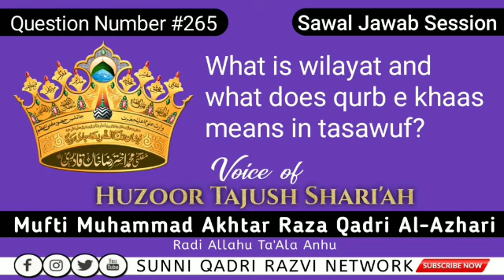What is wilayat and what does qurb e khaas means in tasawuf?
Sawal#⃣2️⃣6️⃣5️⃣What is wilayat and what does qurb e khaas means in tasawuf?